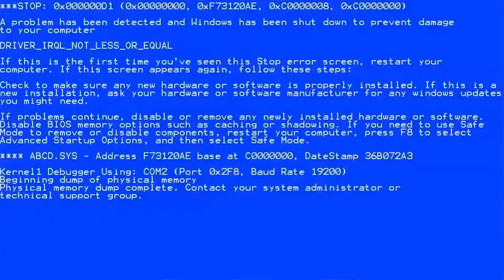ah-huk.mp4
as the title says. pyroc.exe has stopped working because of his family guy cutaway gags.

THE STONE PLAY BUTTON - Pyrocynical
Windows XP BLUE SCREEN OF DEATH Green Screen Effect